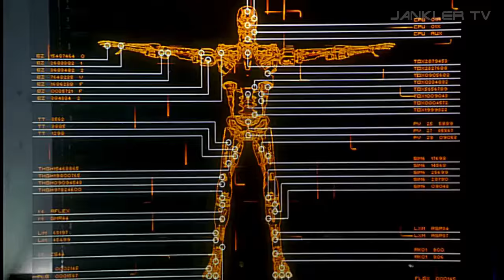Sonic Mayhem - Audio Adrenaline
Artist/band: Sonic Mayhem (Sascha Dikiciyan)
Country of origin: Germany

Album: Quake III Arena Noize (2000)
Genre: Industrial

Film: "Terminator: The Sarah Connor Chronicles" TV series
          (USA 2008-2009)